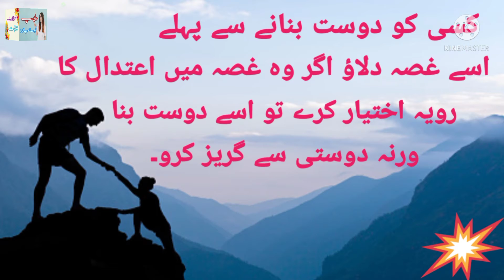کسی کو دوست بنانے سے پہلے اسے چیک کرنے کے لئے یہ ایک کام لازمی کریں۔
Zindagi me kam any wali baten

Golden words in life